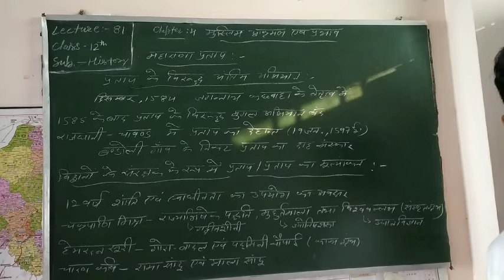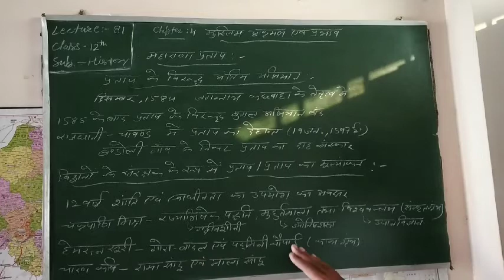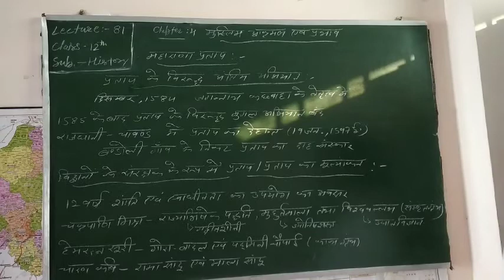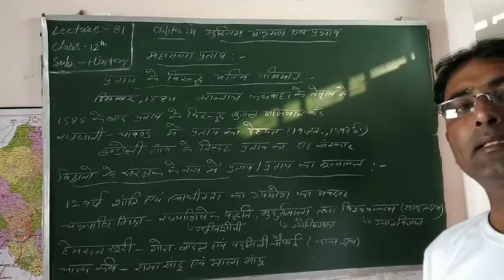Lecture- 81 class-12(History)